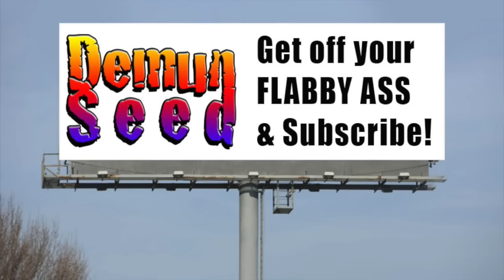ENTER TO WIN A Q-500 TYPHOON! - Demunseed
WIN a Yuneec Q-500+ Typhoon! It's easy! Just make a 2 minute video! Contest runs thru July 15th - 2015.

I'm giving away GREAT prizes to random Subscribers! (We've ALREADY given away over $5000 in prizes including an Iris+)!!!